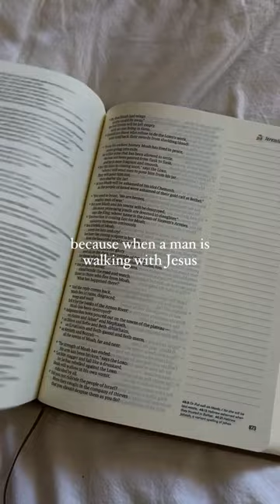marry a man that loves Jesus ♡